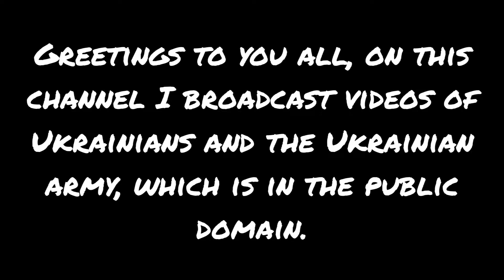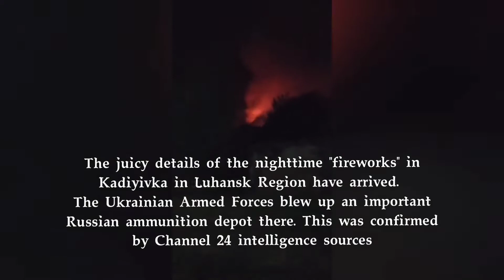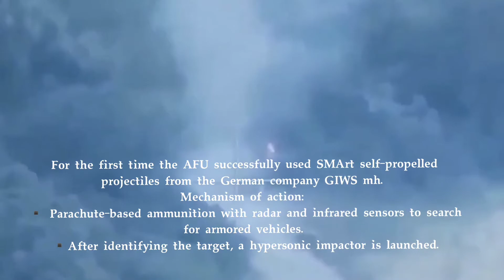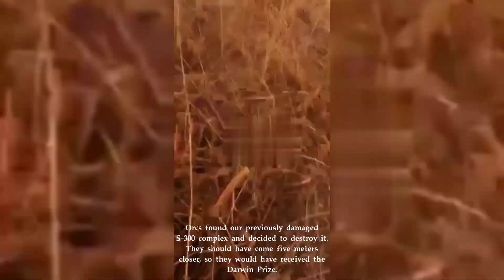Footage from Ukraine :Belarusian volunteers, the arrival of Macron and Scholz by Voyuxa #9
In this video: (FforUW)
 moments of fighting from eastern Ukraine:
Footage from the fighting in the north of Ukraine (Kramatorsk, Donetsk, Lugansk region),  , tRussian attempt to attack an already crashed C300 within 5 meters of it ,Vostok Air Command published footage of the air defense operation over Dnipro, Belarusian volunteers showed footage of the disposal of orcs with the help of the "Milan" APC,What is going on in Eastern Ukraine?
The arrival of Macron and Scholz.